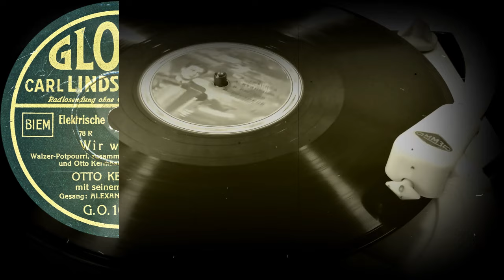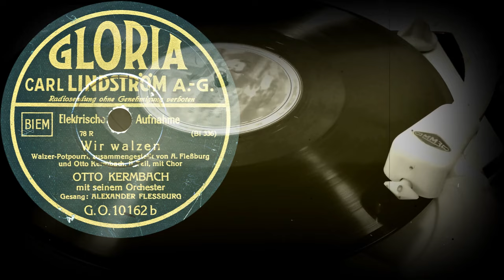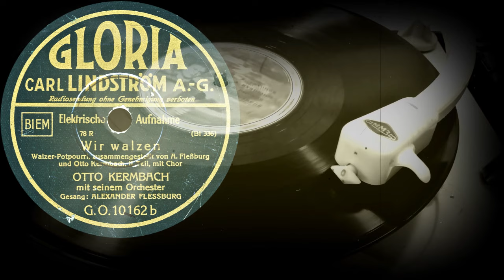Wir walzen /Potpourri/ - OTTO KERMBACH mit seinem Orchester, Gesang: ALEXANDER FLESSBURG (1931)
Поддержка проекта
Wir walzen
Walzer-Potpourri
zusammengestellt von A.Fleßburg
und Otto Kermbach

00:00 I.Teil
03:26 II.Teil

mit Chor
OTTO KERMBACH
mit seinem Orchester
Gesang: ALEXANDER FLESSBURG
Оцифровка грампластинки
GLORIA (Германия) 1931 год
Выходные данные: G.O.10162a  (Bi 335) / G.O.10162b  (Bi 336)
Гравировка: (£) Bi 335 / (£) Bi 336
Кривая воспроизведения: Telefunken
Скорость: 78 об/мин
Размер: 25 см